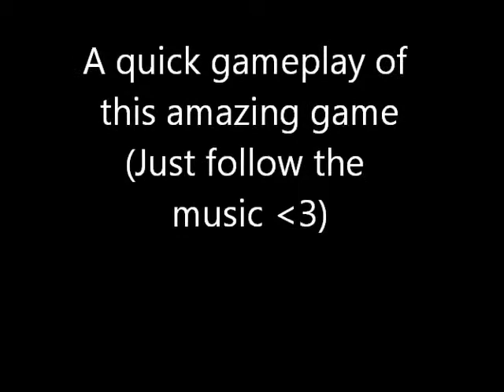Legend of Zelda Ocarina of Time 3D Just follow the music! (Lost Woods)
Just GREAT gameplay and i love this song! :D

Legend Of Zelda Ocarina of Time 3D. My investment to the Nintendo 3DS was worth it.